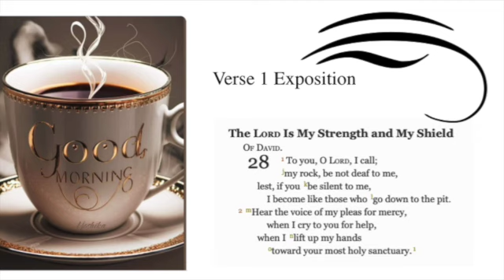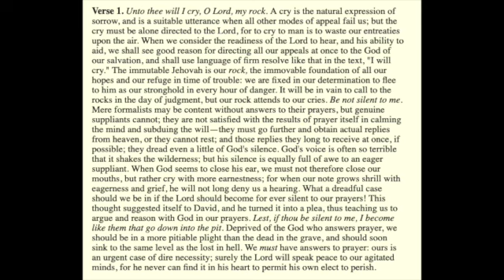Psalms 28 Verse 1 Exposition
To You , O Lord ,i call.